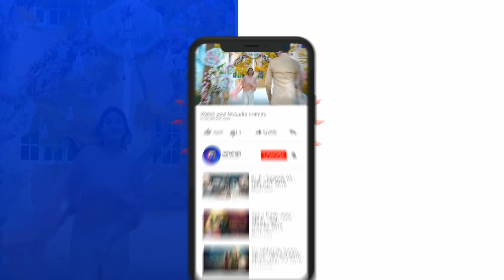Deewangi - EP 05 Teaser - 8th January 2020 - HAR PAL GEO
Working as a bus hostess, she meets Mansoor Durrani; soon-to -be politician with great influence. Drawn by her presence, Mansoor falls for Nageen, at first sight. Unaware of the intensity of what is to come next, he publicly expresses his emotions to Nageen. The following events change the course of their lives and career. With the support from her friends, Nageen attempts to start afresh.

Unable to resolve his difference with Nageen, Mansoor sets on the mission to find her again. Will Nageen and Mansoor’s second interaction be as tragic as the first? Or will the storm of feelings finally find peace?

Written by : Sadia Akhtar
Directed by : Zeeshan Ahmed
Produced by : Abdullah Kadwani & Asad Qureshi
Production House:7th Sky Entertainment